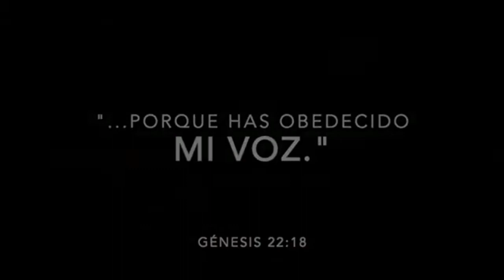LAJ ABRAHAM Agrupación Cristo te llama Aldea Cerro Azul Chisec Alta Verapaz